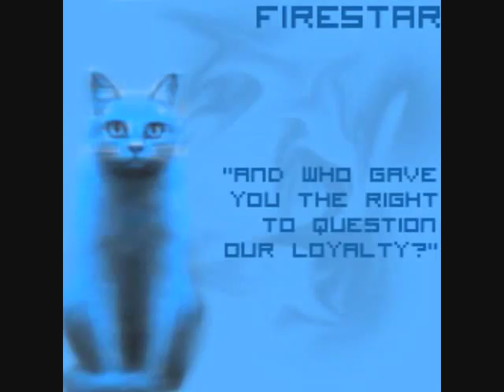Sandstorm~Keep Holding On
This takes place in the Darkest Hour, when BloodClan threatens to take over the forest. Sandstorm is telling Firestar that he has to fight, that there's no other choice, and that she'll be there with him.

Song is "Keep Holding On" by Avril Lavigne.